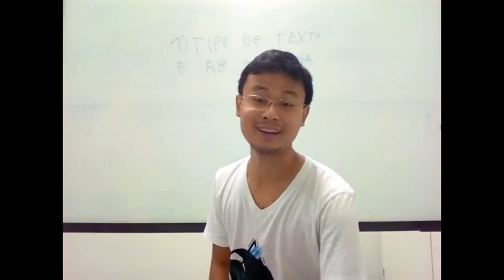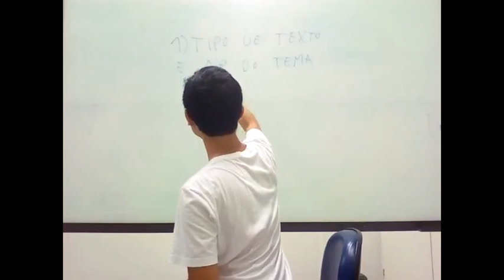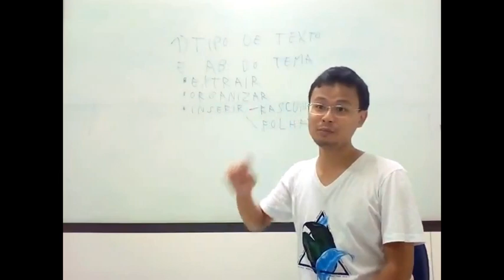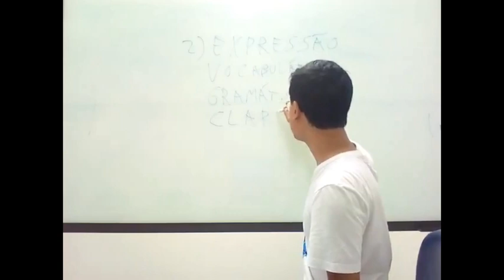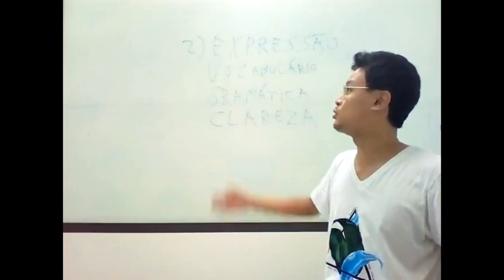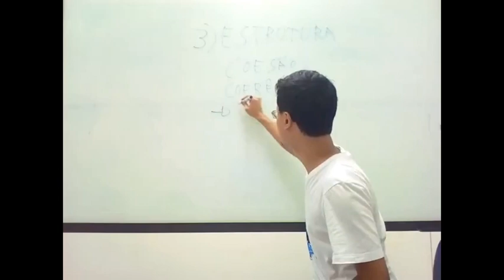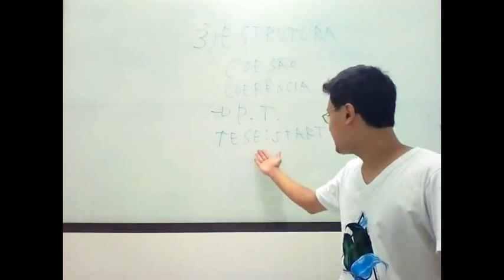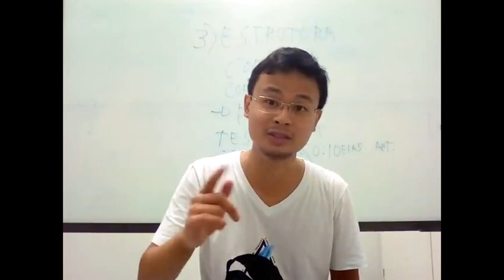AULA: Os Três Pilares da Redação de Sucesso | Diogo Fukuda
Quer aprender a escrever uma redação para PASSAR NO VESTIBULAR, em apenas 3 passos?

Quem é Diogo Fukuda?

Estudante de medicina; mais de 8 anos de experiência com vestibulares; investidor profissional; 9,1 de desempenho na redação da VUNESP; 4º colocado como treineiro da FUVEST; 6º colocado na 1ª fase do vestibular de medicina Albert Einstein.

Esse conteúdo não representa qualquer instituição além da pertencente ao próprio autor. As opiniões apresentadas são provenientes e de responsabilidade dele.